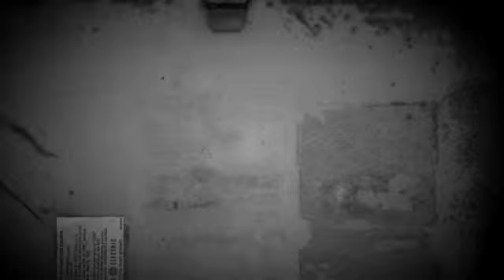IL MODERATORE 144 PIF PRESENTA LA MAFIA UCCIDE SOLO D'ESTATE